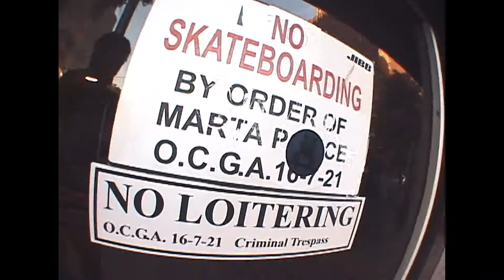Forever Almighty Skate Video